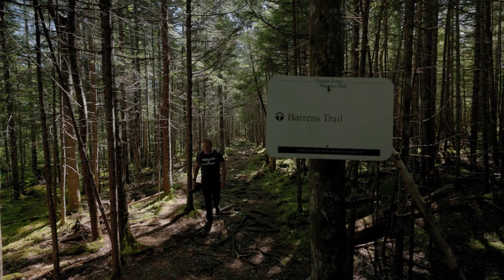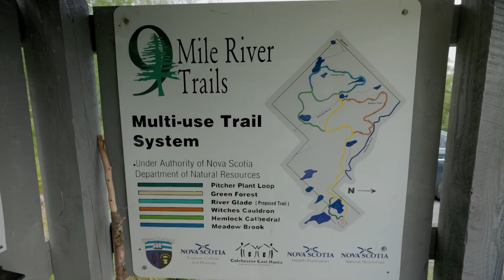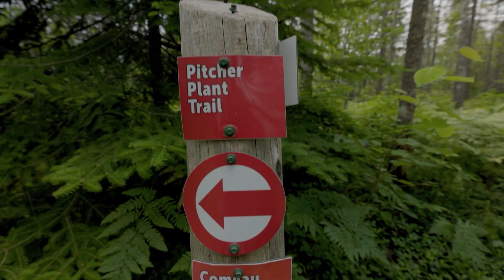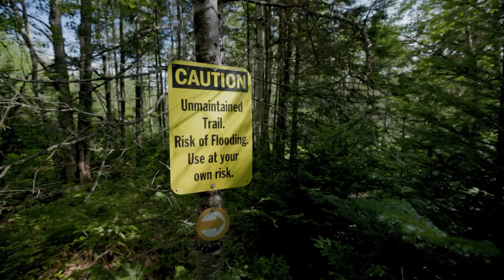Walkabout S2E8 - Walk Through History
S2E8 At one time horse drawn carriages passed the majestic Uniacke Estates. Today those same routes are used by hikers who can explore the history of this once prominent space.

Produced by Winterlight Productions